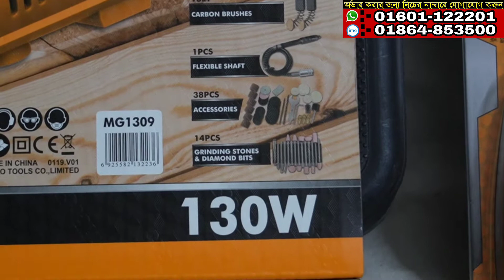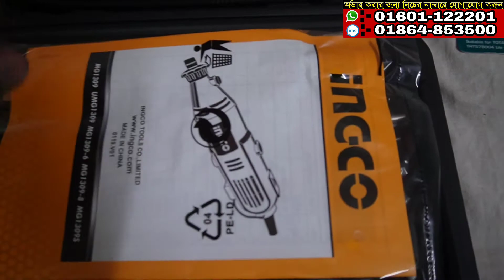Ingco Mini Die Grinder 130W MG1309 Price In Bangladesh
♦️♦️Address:-HA Hardware
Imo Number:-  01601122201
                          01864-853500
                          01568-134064